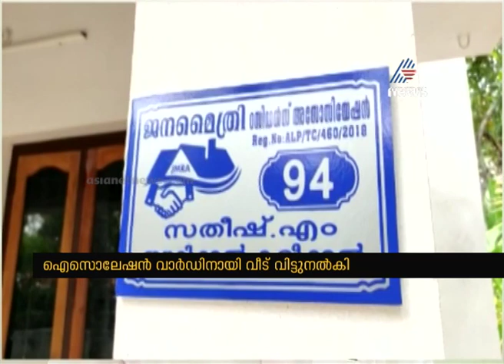ഐസൊലേഷന്‍ വാര്‍ഡിനായി വീട് വിട്ടുനല്‍കി നഗരസഭ കൗണ്‍സിലര്‍ | Covid 19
Alappuzha Harippad  municipality ward councilor gives his home for making  isolation ward